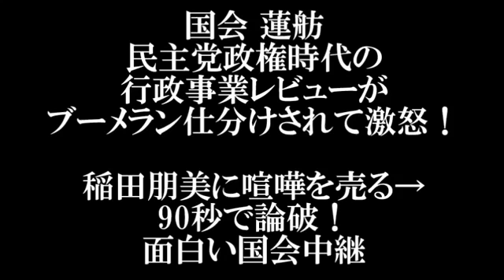国会 蓮舫 民主党政権時代の行政事業レビューがブーメラン仕分けされて激怒！稲田朋美に喧嘩を売る→90秒で論破！面白い国会中継